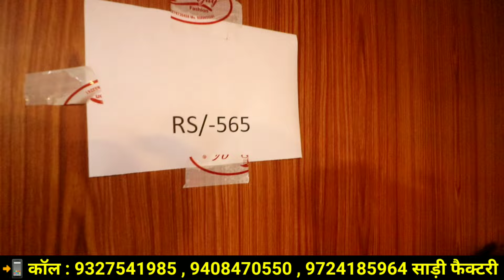फैक्टरी ₹60🛑प्रिंट साड़ी 2024✅|🏭प्रिंट मिक्स साड़ी 2024 |💥फैक्टरी प्रिंट लोट साड़ी बाजार 2024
Vijay Fashion
Plot No :- B-39, Jawahar Road Number - 2, B/H. Kantilal Chunilal Udhyog Nagar,
Udhna, Surat - 394210
Services:-
- Free Pickup and Drop
- Free Accommodation
- Free Meal

wholesale bazar

issue on order problem or Money Problem shop issue order call or WhatsApp for help

फैक्टरी प्रिंट साड़ी 2024,
प्रिंट मिक्स साड़ी 2024,
फैक्टरी प्रिंट लोट साड़ी बाजार 2024,
फैक्टरी प्रिंट लोट साड़ी 2024,
2024 फैक्टरी प्रिंट साड़ी,
2024 फैक्टरी प्रिंट साड़ी सूरत,
2024 फैक्टरी प्रिंट साड़ी मिक्स,
₹60 साड़ी मिक्स लोट 2024,
₹60 साड़ी मिक्स 2024,
₹60साड़ी मिक्स होलसेल लोट,
₹60 साड़ी होलसेल लोट मिक्स,
₹60 साड़ी होलसेल मिक्स लोट 2024,
₹60 साड़ी लोट 2024,
Newसाड़ी लोट मिक्स,
New साड़ी लोट मिक्स मार्केट,
साड़ी लोट मिक्स होलसेल 2024,
साड़ी लोट मिक्स2024,
साड़ी lot,
2024 साड़ी मिक्स होलसेल,
2024 साड़ी होलसेल,